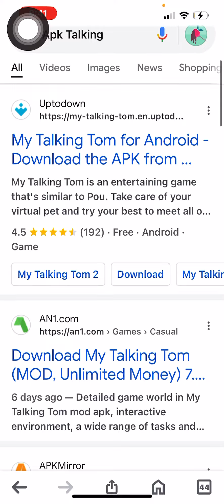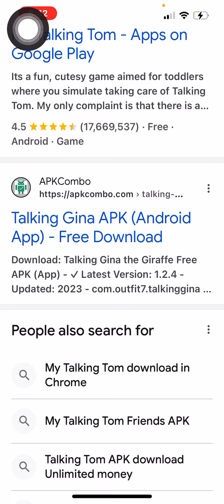I think this isn’t actually ￼a joke of it’s fake (APK)